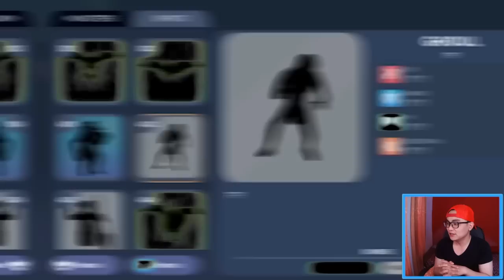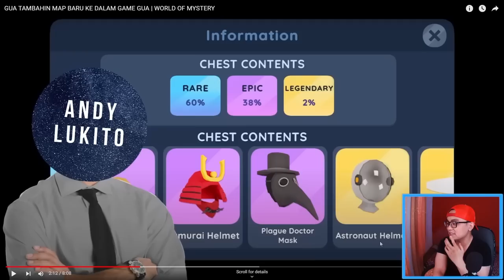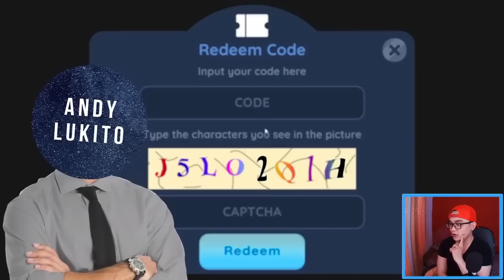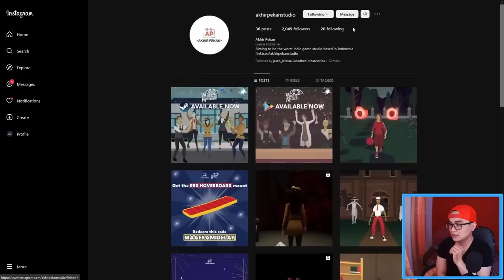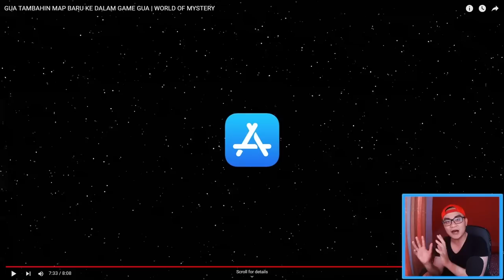TIDAK ADA UPDATE DI AKHIR PEKAN? BIOME HUTAN RILIS! | REACTION WORLD OF MYSTERY (WOM)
setiap rupiah sangat di hargai, terima kasih 😊